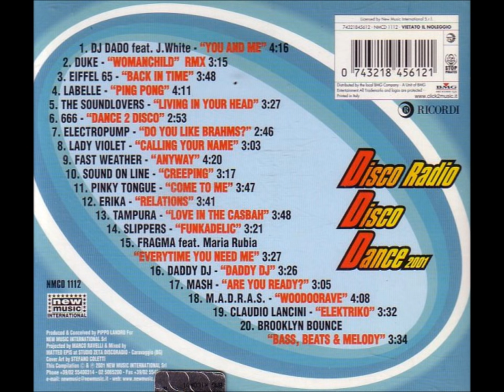D.D.D. Disco Radio Disco Dance 2001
Label: New Music International ‎– NMCD 1112
Compiled By: Marco Ravelli
Mixed By: Matteo Epis
Released: 2001 (Italy)

TRACKLIST:

1) DJ Dado Feat. J. White – You And Me
2) Duke – Womanchild
3) Eiffel 65 – Back In Time
4) Labelle – Ping Pong
5) The Soundlovers – Living In Your Head
6) 6.6.6. – Dance 2 Disco
7) Electropump – Do You Like Brahms? (Extended Mix)
8) Lady Violet – Calling Your Name (Extended Mix)
9) Fast Weather – Anyway (Full Vinyl)
10) Sound On Line – Creeping
11) Pinky Tongue – Come To Me (Dance Version)
12) Erika – Relations
13) Tampura – Love In The Casbah
14) Slippers – Funkadelic
15) Fragma Feat. Maria Rubia – Everytime You Need Me
16) Daddy DJ – Daddy DJ
17) Mash – Are You Ready?
18) M.A.D.R.A.S. – Woodoorave
19) Claudio Lancini – Elektriko
20) Brooklyn Bounce – Bass Beats & Melody